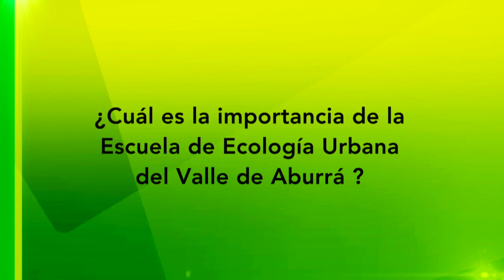Opiniones Escuela de Ecología Urbana [NOTA - Diálogos Metropolitanos - 2019-11-27]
Nota realizada para el programa Diálogos Metropolitanos del miércoles 27 de noviembre. Destacamos opiniones de los asistentes a la Asamblea de la Escuela de Ecología Urbana.